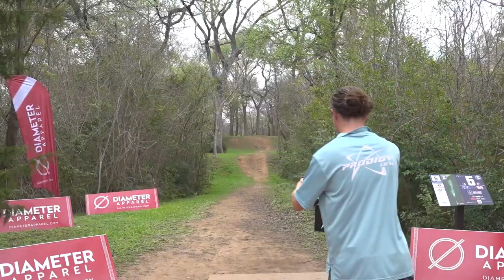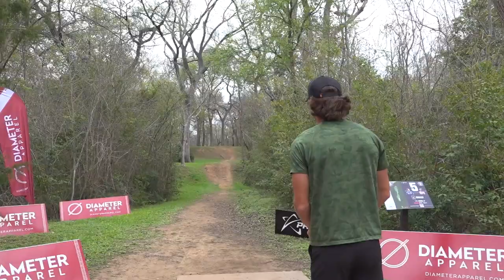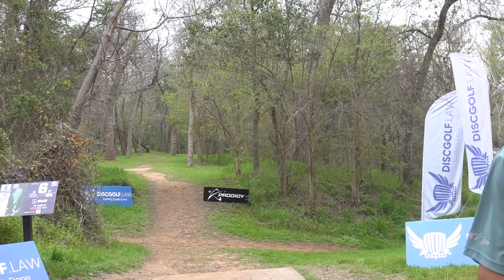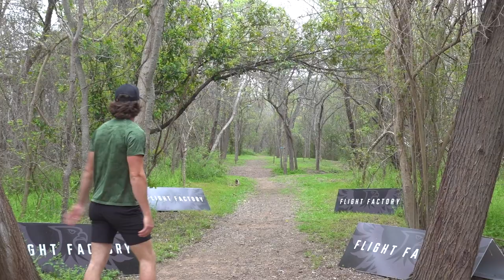Doubles Disc Golf Battle 17 | Gannon Buhr & Alden Harris!! | Rematch! | Front 9 | WACO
The Rematch!! One of our toughest opponents last year called us out to run it back!

Back 9 on Brodie's Channel

Filmed by Kevin Kiefer
Edited by Carson Rohlf